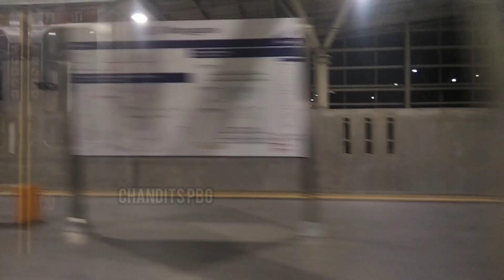NAIK KRL COMUTERLINE JAM 11 MALAM DARI STASIUN SUDIRMAN-MANGGARAI-TEBET JAKARTA,KRL COMUTERLINE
TRIP NAIK KRL COMUTERLINE DARI STASIUN SUDIRMAN, STASIUN MANGGARAI TERKINI DAN STASIUN TEBET JAKARTA SELATAN

Suasana naik KRL di malam hari jam 23:00 dari stasiun Sudirman sampai stasiun Manggarai yang terkini sudah berbeda dan semakin megah dan luas,dan nyampe ke stasiun Tebet Jakarta Selatan,naik KRL commuter Line Jabodetabek, KRL commuter Line, suasana naik commuter Line malam hari, suasana di Krl commuter Line, stasiun Sudirman, stasiun Manggarai, stasiun Tebet Jakarta

folow instagram